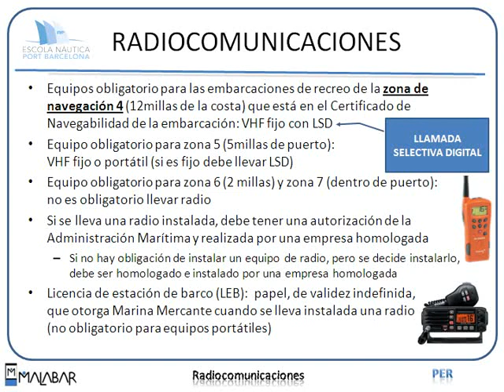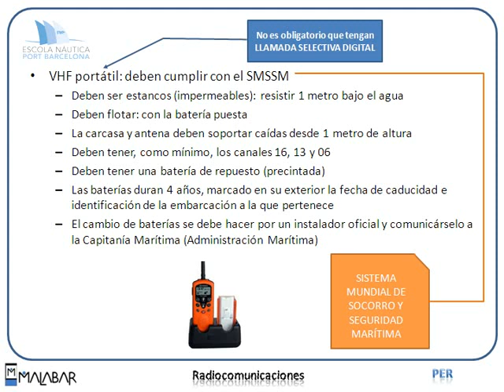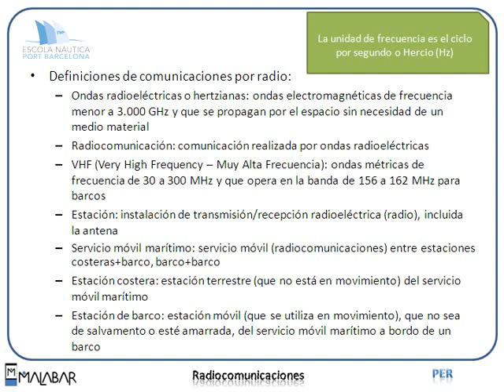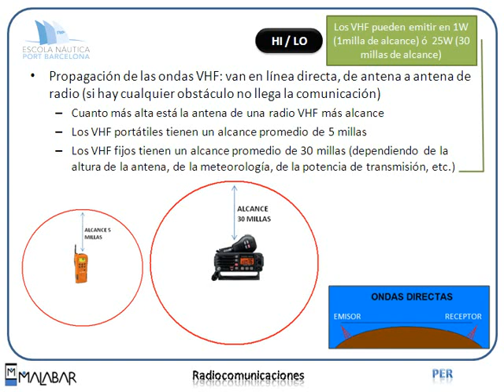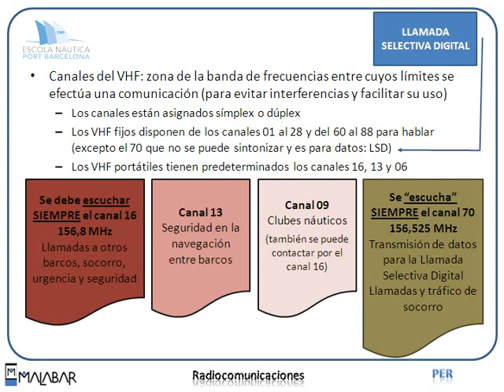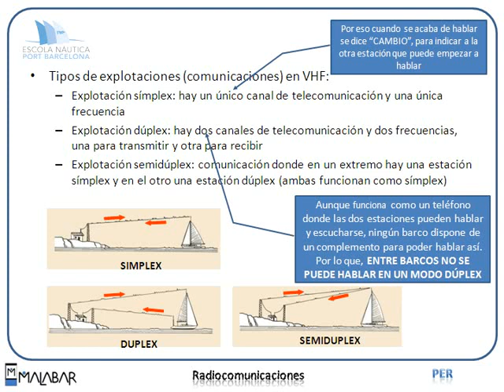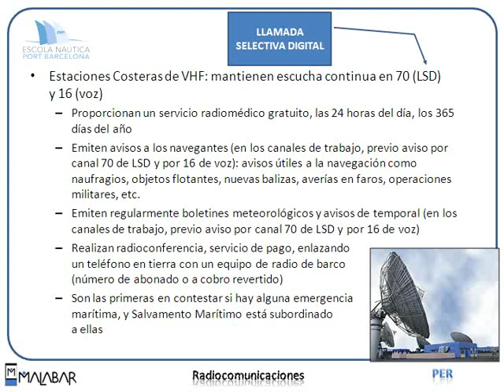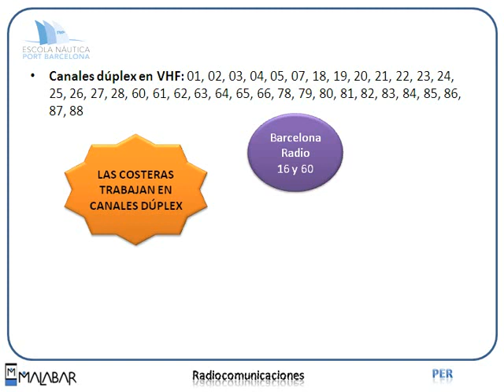PER 6.1 RADIOCOMUNICACIONES (Escola Port Barcelona, 2012)